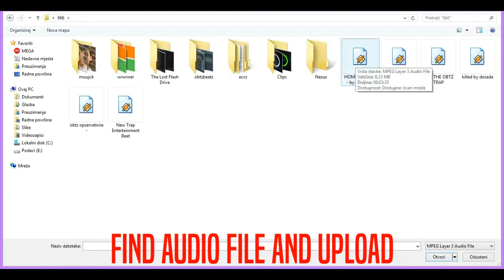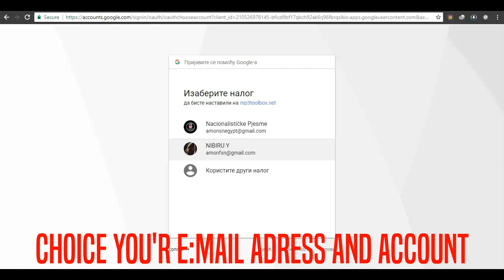How To Make Video With Image And Audio Fast And FREE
Watch in HD 60fps for best video quality

Video is low quality, screen recorder is guilty! - NOT ME

Sorry for no mouse cursor in video, i record this video on laptop.

I get slow internet if i record video with screen recorder; i dont know what is problem.

Like this video if help you, and enjoy in videos.

With Love bdollart GmbH / 2018